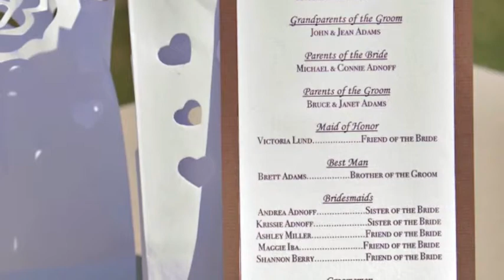Kirk and Katie 4th Anniversary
Kirk and Katie's 4th Wedding Anniversary